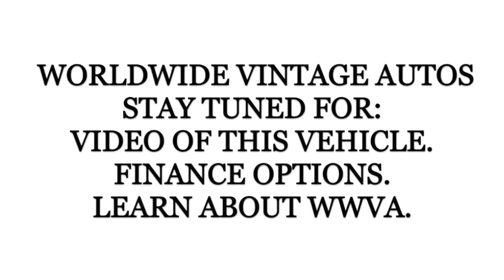1982 FORD F250